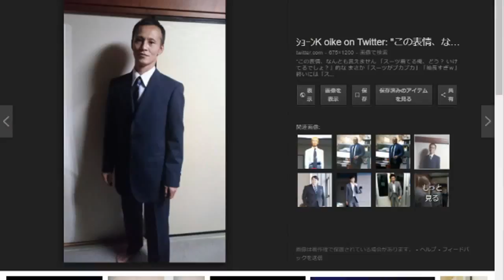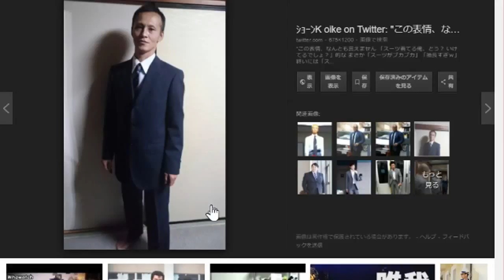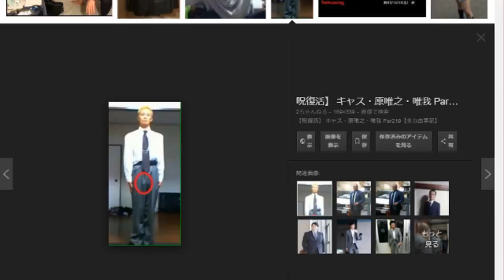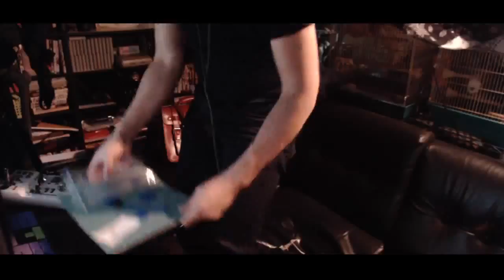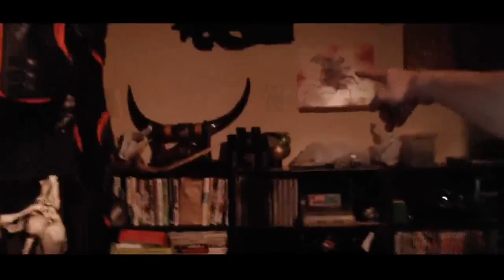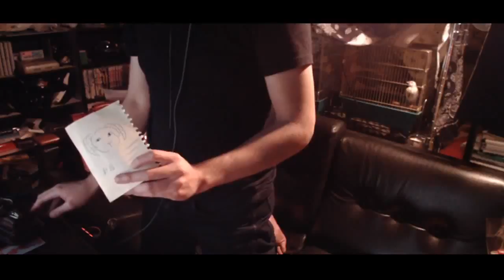ステゴロ練習前